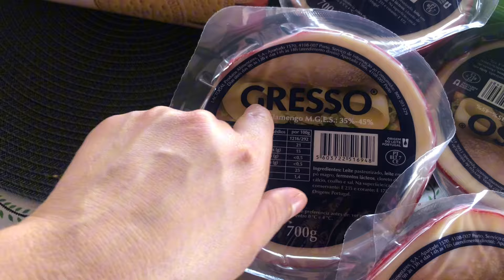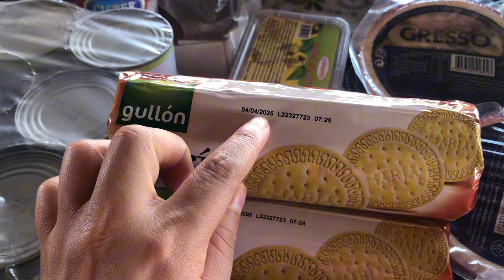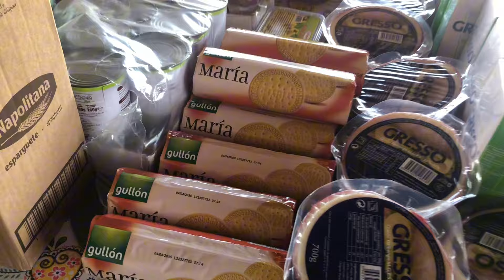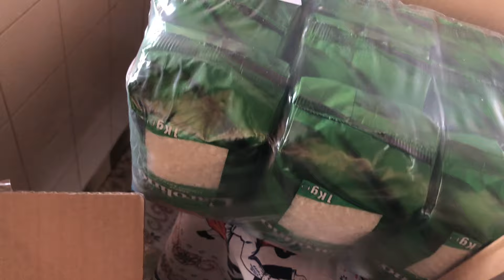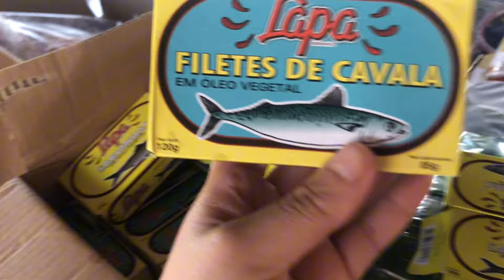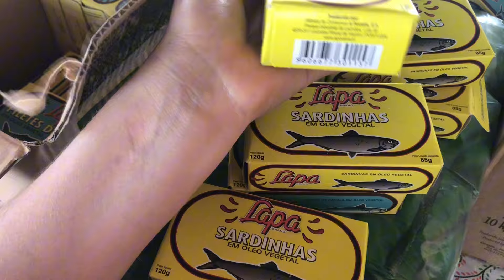Finalmente a benção veio 🥹 Relatos da terceira gravidez 🤰*voltei* 😌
Olá pessoas tudo bem com vocês? Espero que sim 🙏✨ A paz de Deus 🙏
O vídeo de hoje é sobre uma grande benção e também falei um pouco sobre a terceira gravidez 🤰 Espero que gostem do vídeo 😘 Deus abençoe vocês 🙏

Pra você que procura passagens aéreas com valores acessíveis e ainda ganhar o seguro viagem gratuito e um suporte personalizado para tirar todas suas duvidas e orientação durante sua viagem, só clicar no link abaixo e fale com ​⁠​⁠​⁠​⁠ ​⁠​⁠ ​⁠​⁠​⁠ ​⁠​⁠​⁠​⁠​​⁠​⁠ ​⁠​⁠ ​⁠​⁠ ​⁠​⁠ ​⁠​⁠ ​⁠​⁠​⁠​⁠ ​⁠​⁠ ​⁠​⁠ ​⁠​⁠ ​⁠​⁠ ​⁠​⁠ ​​⁠​⁠ ​⁠​⁠ ​⁠​⁠ ​⁠​⁠ @voarmaiscomfamilia2471 ​⁠​⁠ ​⁠​⁠ ​⁠​⁠ ​⁠​⁠ ​​​⁠ ​⁠​⁠​⁠ ​⁠​⁠ ​⁠​⁠ ​⁠​⁠ ​⁠ ​⁠​​⁠​⁠ ​⁠​⁠ ​​⁠​⁠​⁠ ​⁠​⁠ ​⁠​⁠ ​⁠​⁠